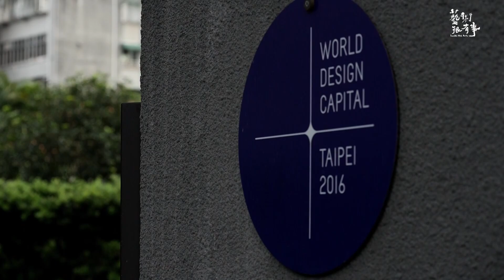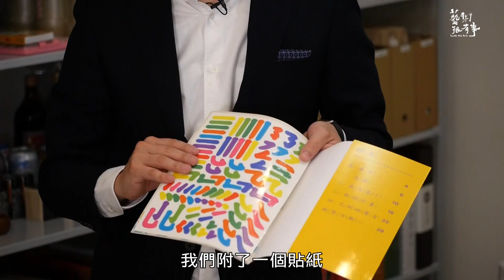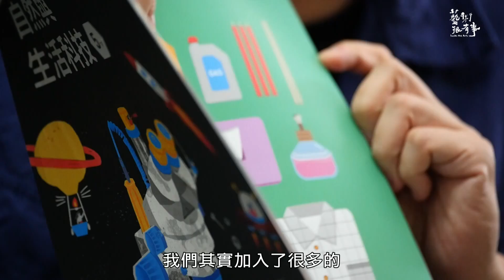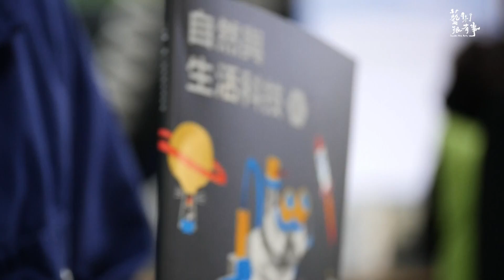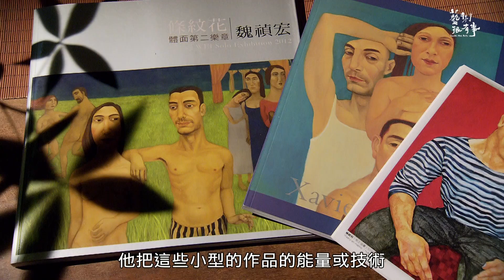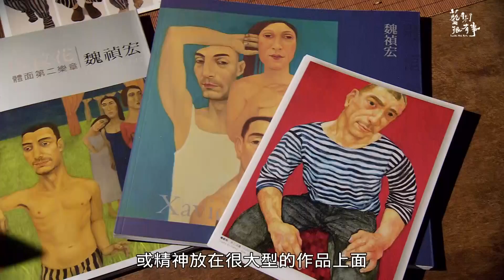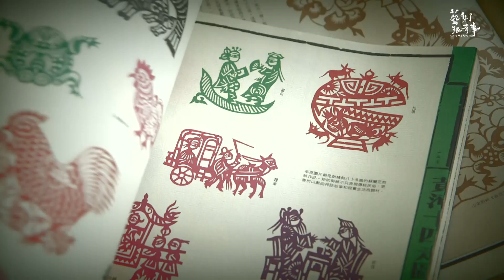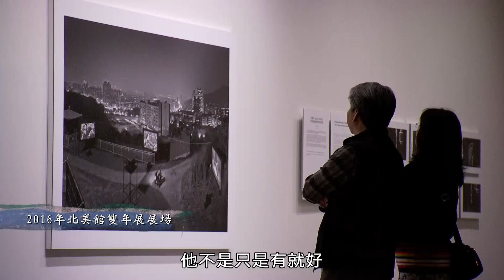EP.9 美感 專輯｜藝術很有事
【聚光燈下   在課本中打造美術館】
帶著在國外交換學生的生活美感衝擊，幾個交大的學生懷抱著「希望台灣更美」的念頭，和著年輕的熱情與無懼，發想出改造國小課本的計劃，邀請五位設計師參與，並成功獲得大眾支持、募得資金，將不同美學風格融入國小課本中。

【創作這件事　張欽全的演奏與收藏】
鋼琴家張欽全不但琴藝高超，對繪畫的鑑賞也有個人獨特的品味，他特別喜愛旅法畫家魏禎宏的油畫作品。

從小在音樂方面的訓練與學習，讓張欽全用音樂的視角看畫、讀畫。從張欽全引導大家賞畫的過程中，你會發現，原來繪畫與音樂有這麼多共通之處！

【沙發Talk　美感・日常】
前文化局長謝佩霓和建築師郭旭原的對談--唯有感受生活、體驗日常，才能挖掘屬於自己的深層美感經驗。

★播出時間
公視 　   10/7   週六  15:30
                10/8    週日   7:30
公視3台 10/15  週日 20:00
公視2台 10/20  週五 09:00